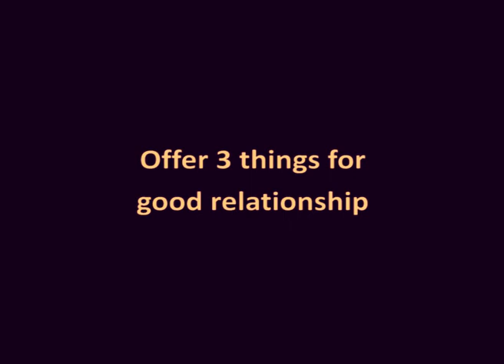45 Offer 3 things for good relationship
Offer 3 things for good relationship